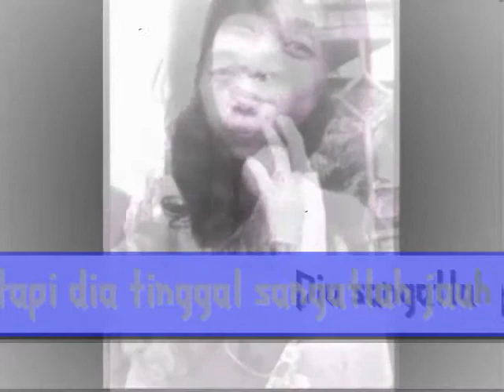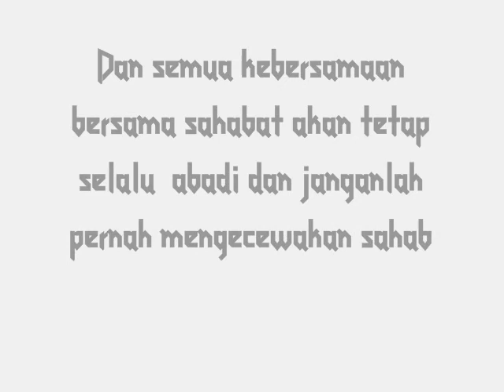New kiki amalia